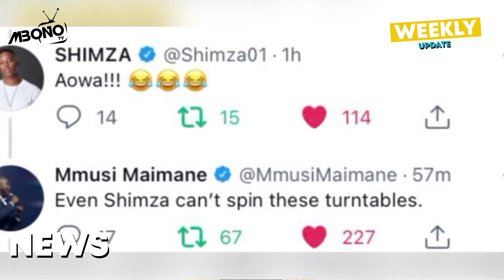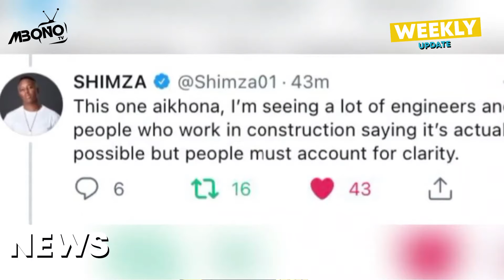Weekly_Plug S2 EPSD 22 : Dj shimza : prince kaybee : Nomcebo zicode : Nandi madida : nockseegee :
Weekly_Plug S2 EPSD 22 : Dj shimza : mmusi magazine : prince kaybee : Nomcebo zicode : Nandi madida : nockseegee : boity assault

Courtesy of : mbono media house
Directed by : Mohau phokela
Edited by : kholofelo lehong & humbulani Moeketsi